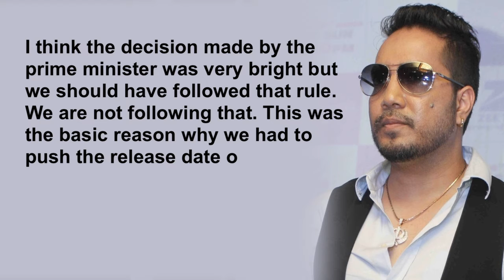Mika Singh on Modi's demonetisation: People have misused it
Bollywood singer Mika Singh, who had to push back the release of his produced film "Sardar Saab" from December 16 to January 6 due to the central government's demonetisation move, said the Narendra Modi-led central government's demonetisation move has been misused by the people.